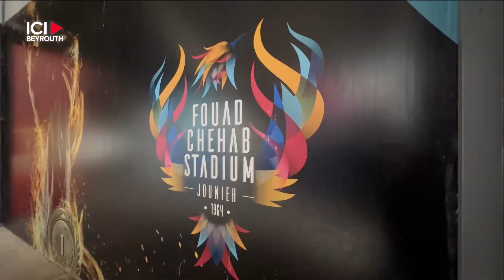L’équipe féminine de football se prépare pour le tournoi en Arabie saoudite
L'équipe nationale féminine libanaise de football se prépare pour le tournoi amical international qui se tiendra à Taëf, en Arabie_saoudite, du 16 au 30 septembre 2023.

Par Hala Abdallah